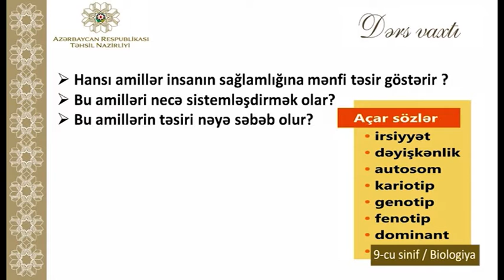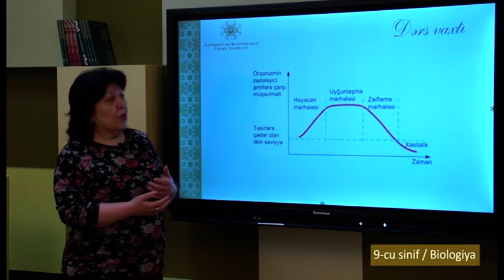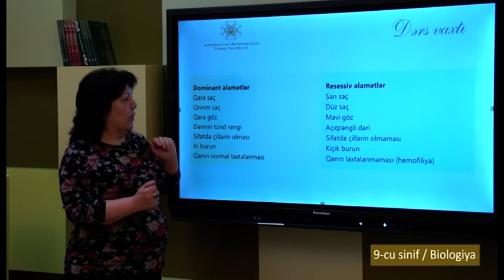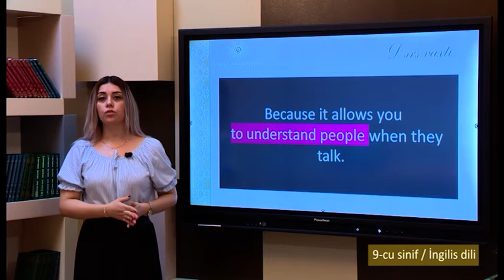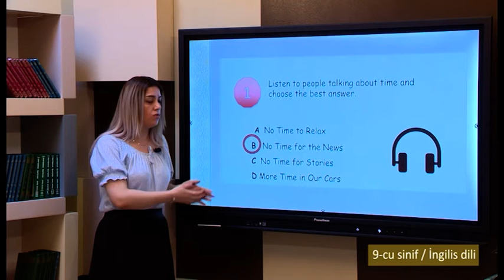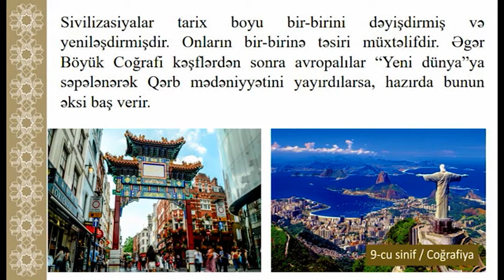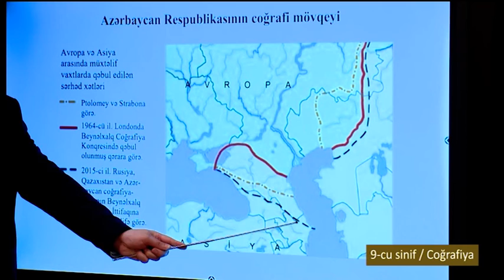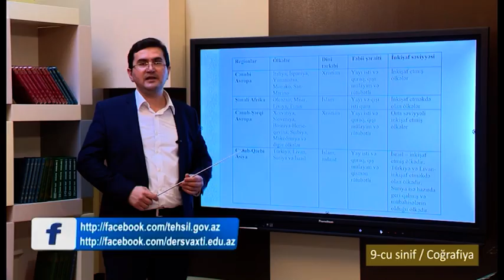“Dərs vaxtı”: 9-cu sinif dərsləri (18.05.2022)